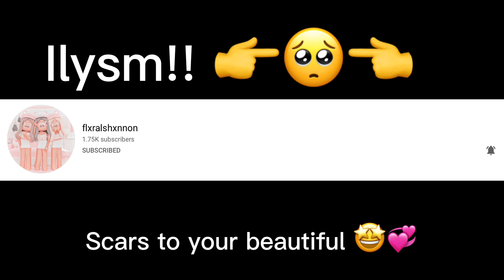Edit for Shannon! (Swaggy Charms ofc-) // SW4GGYS4O1RSXOX